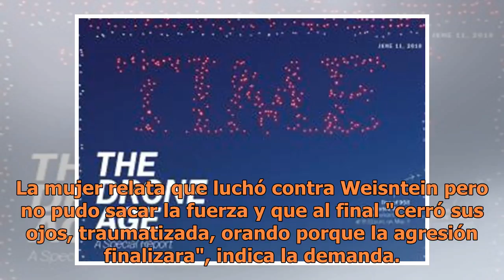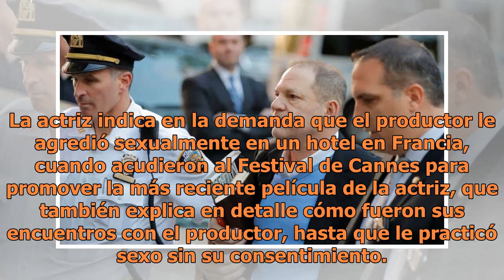Harvey Weinstein ya fue sentenciado y ahora presentan nuevas demandas por abuso sexual en su contra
Harvey Weinstein ya fue sentenciado por violación y agresión sexual y no paran de salir mujeres a demandarlo por abuso sexual (FOTO TOMADA DE WEB)La lista de víctimas de abuso y acoso sexual de Harvey Weinstein sigue creciendo, este viernes tres mujeres plantearon una nueva demanda judicial colectiv...